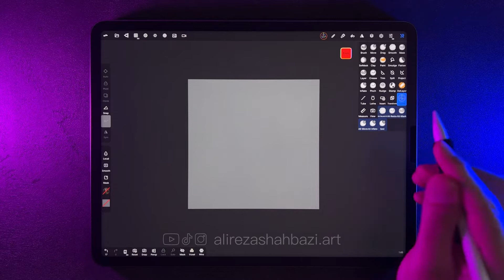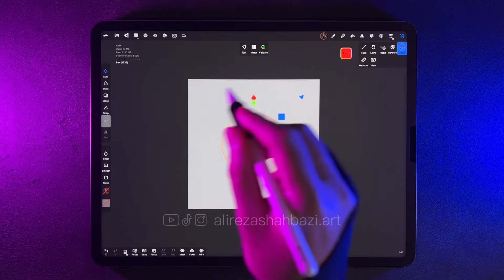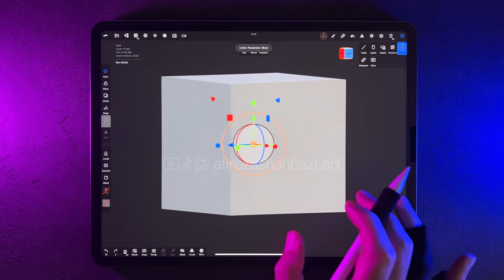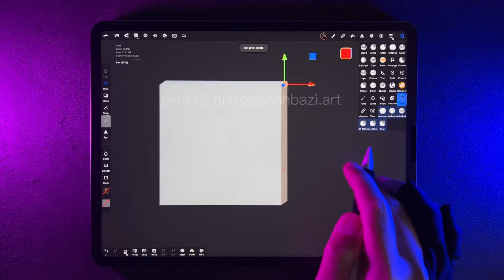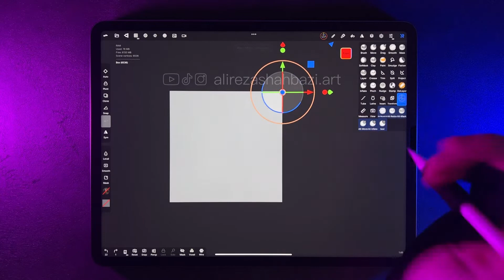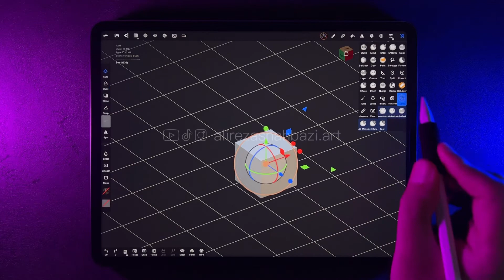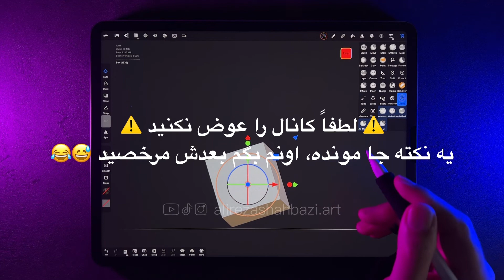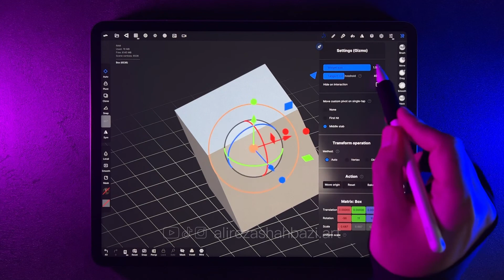Nomad Sculpt Tutorial-Gizmo Tool-P31|نومد فارسى-دستورِ گيزمو-جلسه ٣١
جلسه سى و يكم : دستورِ (Gizmo)

آموزش نرم افزار نومد به زبانِ فارسى

ممنون بابت تماشاى ويديوى من 🙏🏼

اگر مطلبِ خاصى تو Nomad دوست دارين ياد بگيرين، يا انتقاد و پيشنهادى براى بهتر شدنِ كانال دارين، واسم كامنت كنين. 😇

تو TikTok و Instagram هم Live ميذارم، خوشحال مى شم تو تيك تاك، اينستا و توييتر هم منو فالو كنين. 🥰